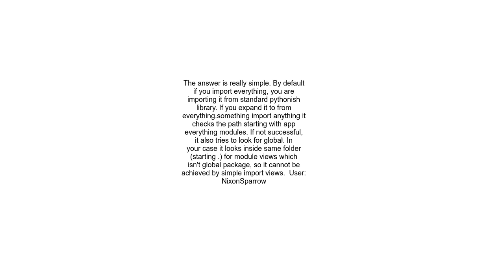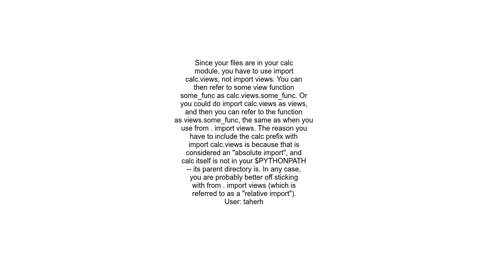import views vs from import views